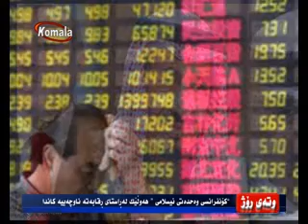وته ی روژ08.10.94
" کۆنفرانسی وەحدەتی ئیسلامی" هەوڵێک لە ڕاستای ڕقابەتە ناوچەییەکاندا